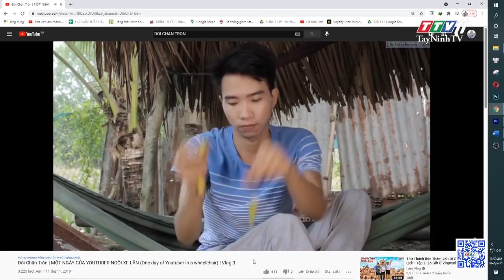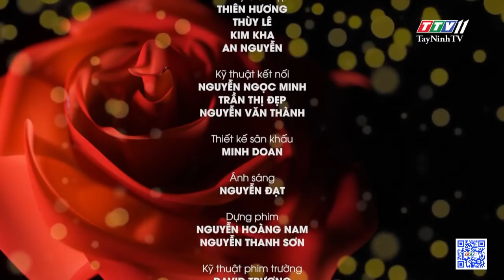Tập 18 năm 2021_Cát Tường xúc động trước hành trình vượt qua cửa tử của thạc sĩ tâm lý Đặng Hoàng An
Tập 18 năm 2021_Cát Tường xúc động trước hành trình vượt qua cửa tử của thạc sĩ tâm lý Đặng Hoàng An | HẠNH PHÚC Ở ĐÂU | TayNinhTV